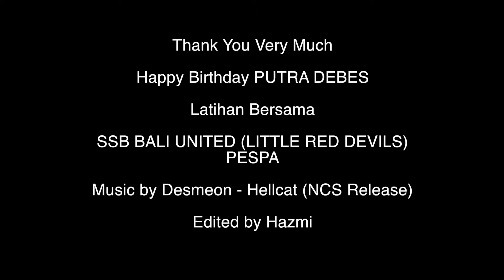HUT PUTRA DEBES LATIHAN BERSAMA SSB BALI UNITED LITTLE RED DEVILS vs PESPA WITH ALPHADIVEBALI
ALPHADIVEBALI

HUT PUTRA DEBES LATIHAN BERSAMA

SSB BALI UNITED (LITTLE RED DEVILS) vs PESPA

Accommodation
Transport
Diving Trip
Watersport
Surfing Lesson
White Water Rafting
Atv
Volcano Trekking
Waterfall Trekking
Paragliding (If Weather Permit)
Cycling
Dirt Bike
Outbound Trip (Indonesia Only)
etc...etc...